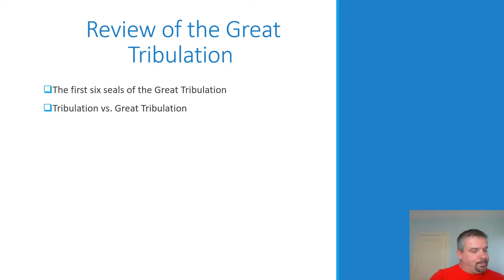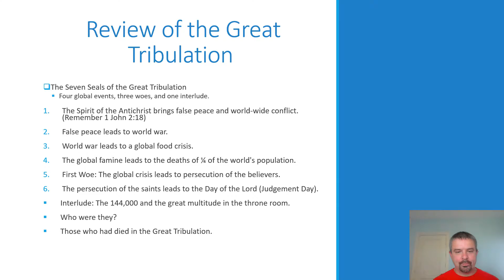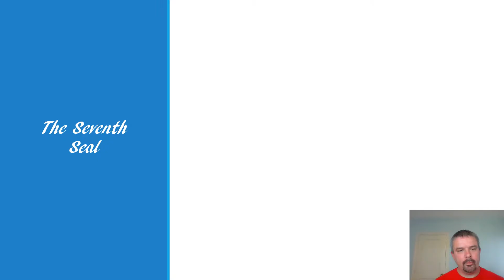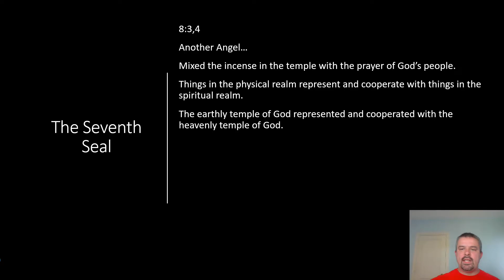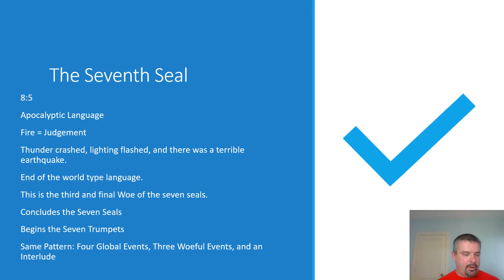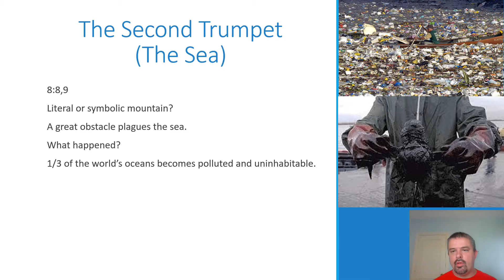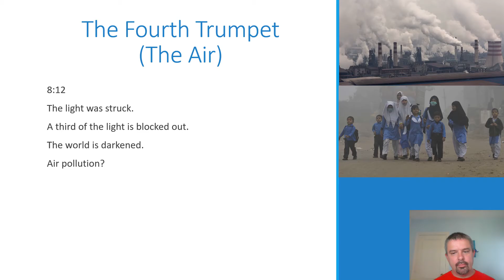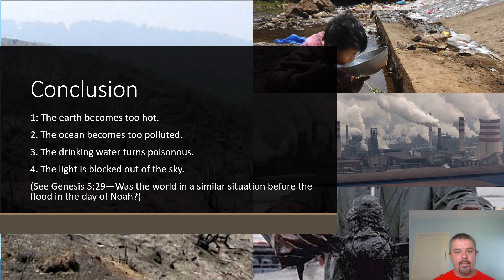18. The Seventh Seal and the First Four Trumpets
In this video we will examine what takes place when the seventh seal is opened and the first four trumpets are blown.